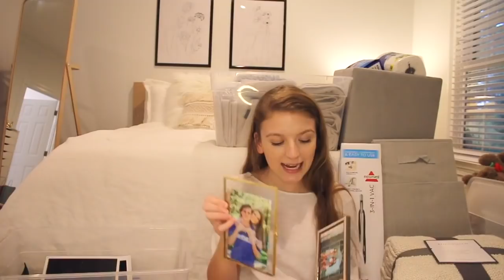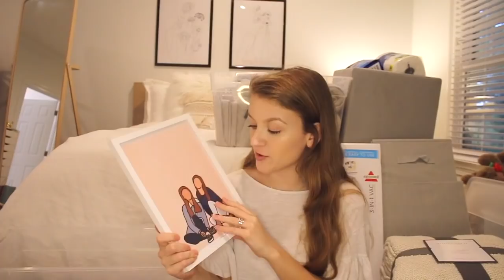COLLEGE DORM HAUL 2020 ll Freshman Year at Belmont University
T H I S  V I D E O :
Hey guys! Today's video is my COLLEGE DORM HAUL 2020 for my freshman year of college! I will be attending Belmont university this fall and I am so excited to share my dorm haul with you guys! I hope this helps you with your future dorm shopping or is just a fun video to brighten your day! Love you guys!

PACKING LIST:  Packing List-2.pdf
F O L L O W   M E   O N  I N S T A :
@jade_benward (youtube Instagram)
@jadebenward (personal Instagram)

S H O P  M Y  C L O T H E S :

M Y  F A V  P R O D U C T S:
-fav mascara
-fav lip gloss
-fav highlighter
*lmk in the comments what other favs of mine you want links to!

- Nashville, TN!
How old am I?
- 18
what camera(s) do I use?
- Canon 70d and Sony a5100!